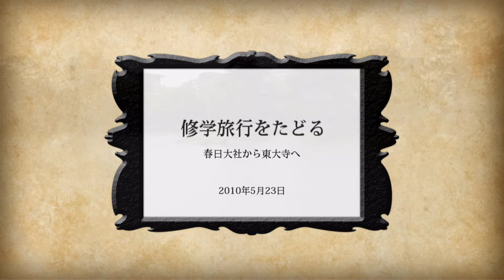"星空につつまれて(Surrounded by the starry sky)" by "東儀秀樹(Hideki Tohgi)" & "シルクロード (Silkroad)"by "kitaro"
Nara Park, from Kasuga-taisha(Grand Shrine) to Todai-ji Temple.